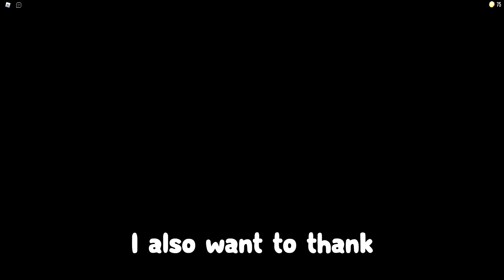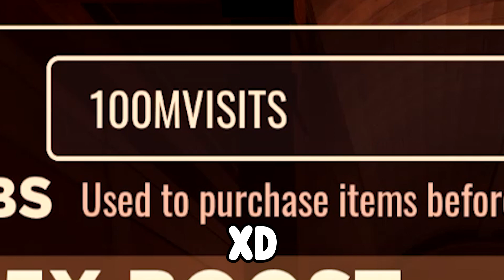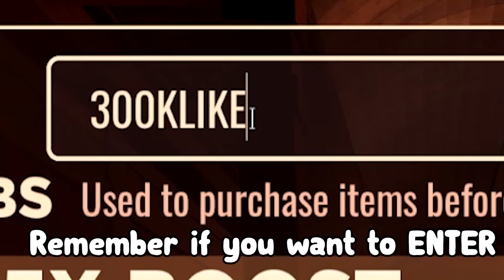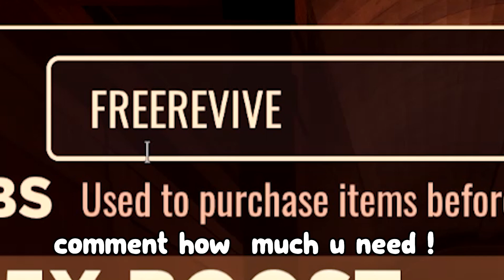omg.. 50+ free revive codes is working!! :D Roblox Doors Codes